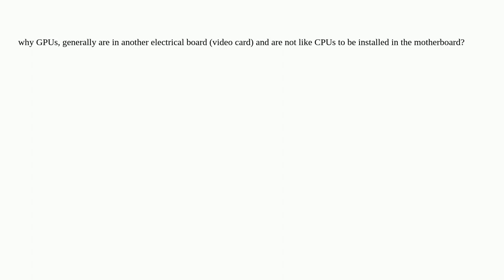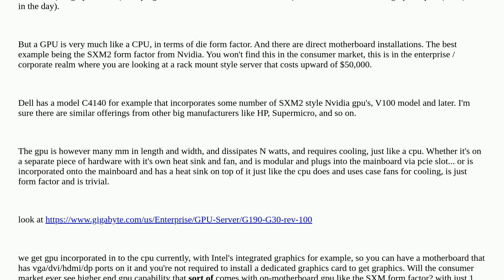why video cards/GPU are not like CPUs in terms of installation into a computer?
A special thanks goes out to the community

  graphics-cards processor